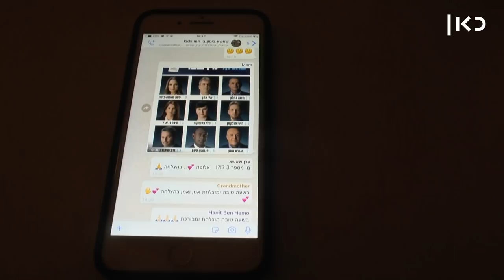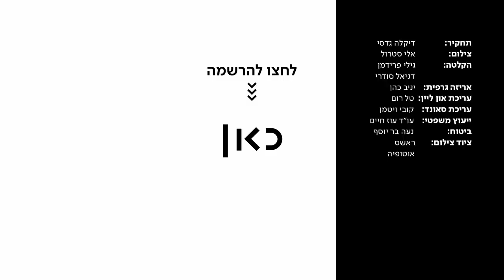כאן | ילדי הכנסת - ניתאי ביטון - פרק 2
כאן | דיגיטל - ניתאי ביטון, חייל משוחרר וחובב אקסטרים מושבע, נהנה מהחיים בזמן שאמו, ח״כ יפעת שאשא ביטון ממפלגת ״כולנו״, נאבקת עם מפלגתה לעבור את אחוז החסימה.

ילדי_הכנסת, סדרת רשת חדשה המספקת הצצה נדירה אל בתיהם של המתמודדים לבית הנבחרים, מנקודת מבטם של ילדי הח"כים.

יוצרי הסדרה: דור ויטלין וירדן שגב
הפקה: אינטרוויזיה
מפיק אחראי: אלעד רובינשטיין
מפיקה ראשית: לוטם שקד
תסריט ובימוי: דור ויטלין וירדן שגב
עריכת וידאו: נעמי בניאל וצח גולדברגר
תחקיר: דיקלה גדסי
צילום: אלי סטרול
הקלטה: גילי פרידמן
אריזה גרפית: יניב כהן
עריכת אונליין: טל רום
עריכת סאונד: קובי ויטמן